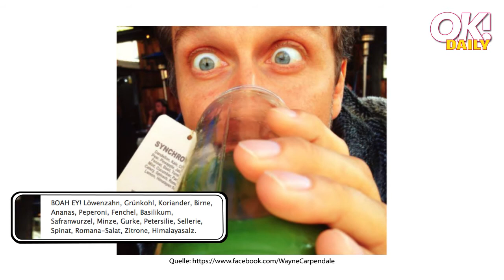Til Schweiger: Tatort-Foto mit Fahri Yardim! - OK! Daily